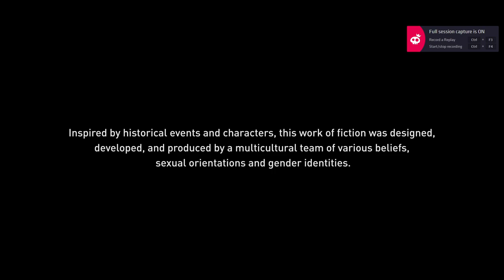Slay the Gorgon: Defeat Medusa!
Are you ready to take on the challenge of killing Medusa in Assassin's Creed Odyssey? Join the adventure and become a legendary hero as you battle your way through the first part of this epic quest. Learn the secrets of the ancient Greek gods and goddesses, and use your skills to defeat the powerful Medusa. With stunning visuals and an immersive storyline, this is one journey you won't want to miss. So, what are you waiting for? Get ready to Kill Medusa in Assassin's Creed Odyssey!